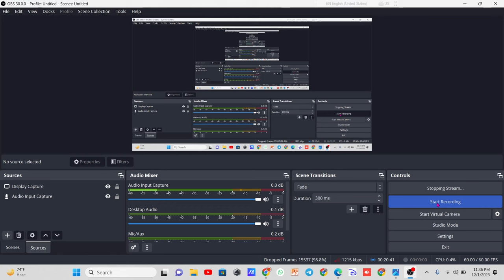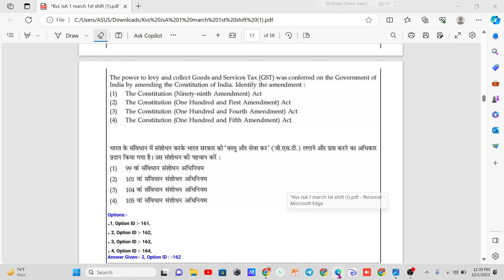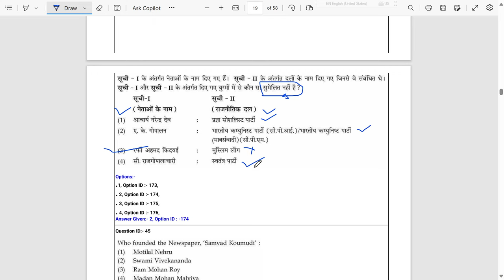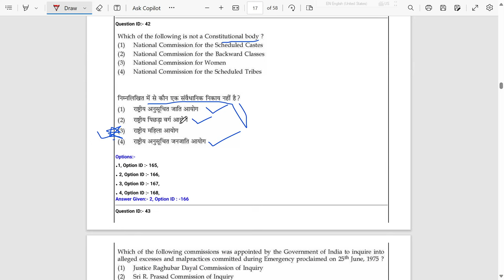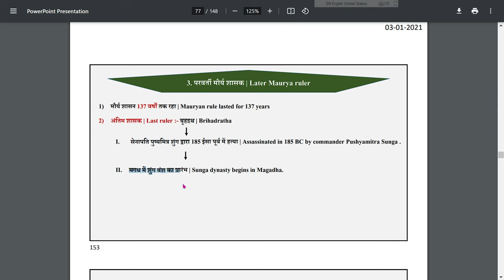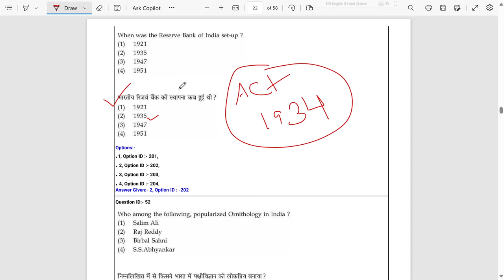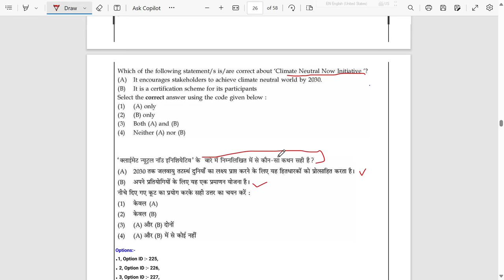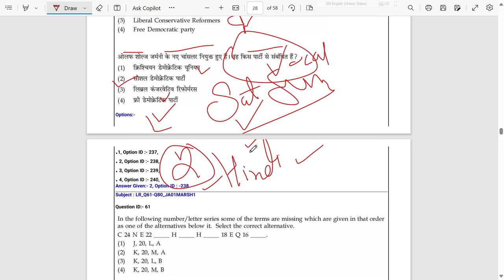EMRS GK\GS\CURRENT Previous year MOCK-1 | देख लो ऐसा आता है पेेेपर📑 | JSA & All Other Post 2023